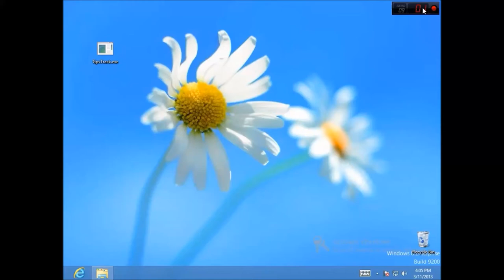Gps track sample